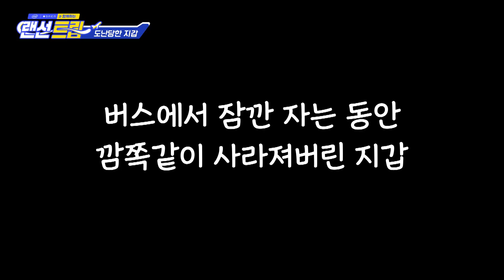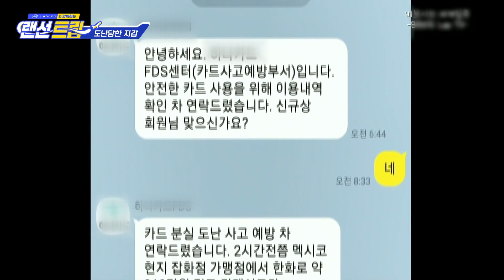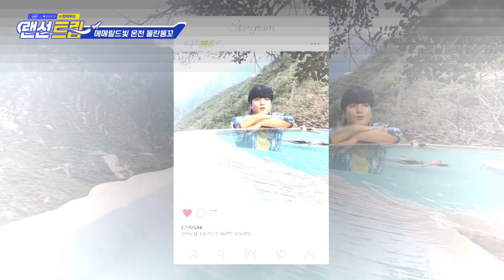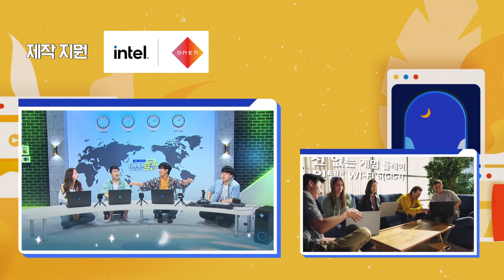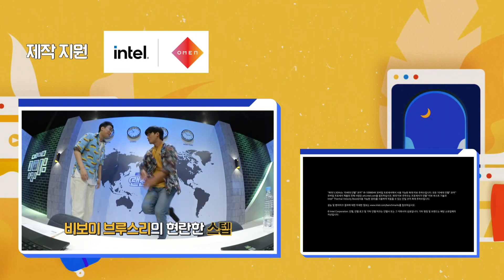[3화] 멕시코에서 유치장 간 썰 푼다. 억텐 브루스리 의 중남미여행 [INTEL/OMEN과 함께하는 랜선트립]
매주 수/금 밤 10시 44층 지하던전 랜선트립 으로 떠나요!
*이 프로그램은 인텔/오멘의 지원을 받아 제작되었습니다.

▶Gaming Elevates Human Sensation!
▶10세대 인텔 코어 i7 프로세서가 탑재된 OMEN 게이밍 PC와 함께 마이크로소프트 플라이트 시뮬레이터 2020으로 여행을 떠나보세요!
▶당신의 게임을 위한 강력한 성능, OMEN에 대해 더 자세히 알고싶다면?
▶MS 플라이트시뮬레이터 + TCA Airbus 조이스틱 기획전 바로가기

＊44층 지하던전에 찾아와주신 용사님들 환영합니다!